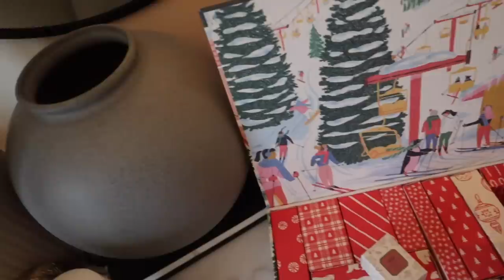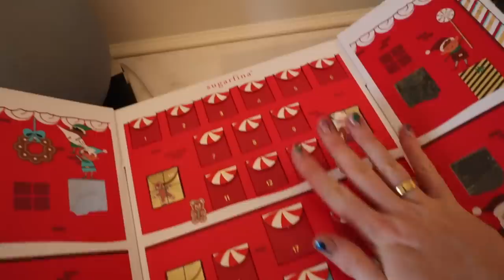Vlogmas 2022: Day 23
OTHER THINGS:
Travel Toiletry Case Set
Fingerless Gloves
What Moves the Dead
Signal Fires